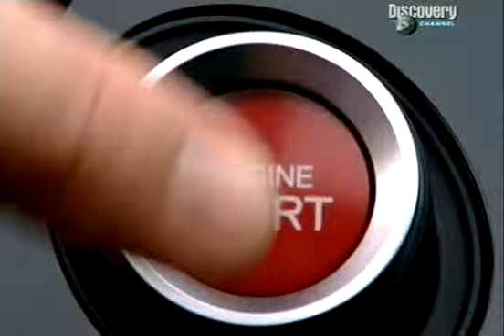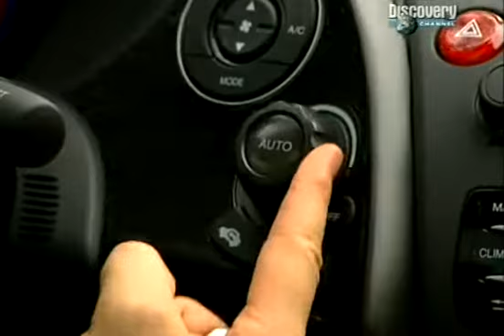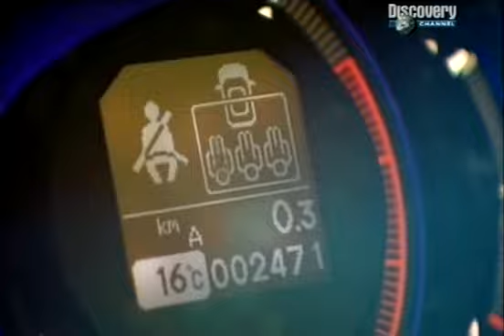Test Pátý stupeň - Fifth Gear Civic 8G 2.2 i-CTDi UFO recenze česky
Jeden z prvních testů Civicu 8. generace v pořadu Fifth Gear.